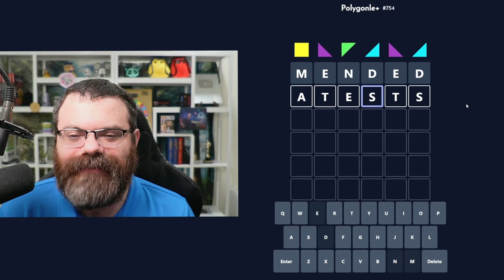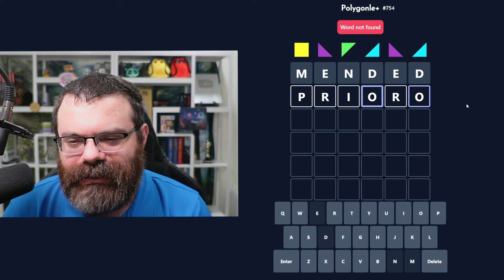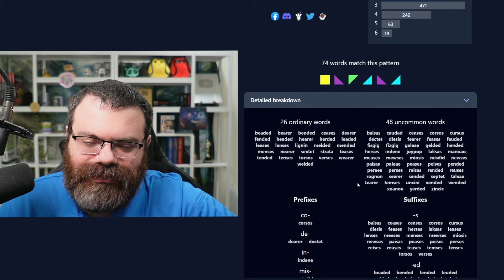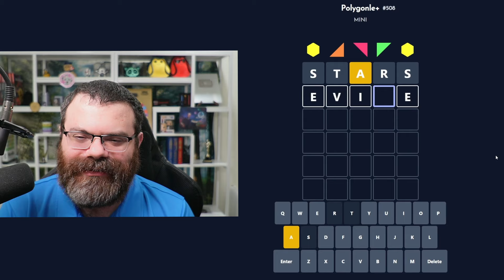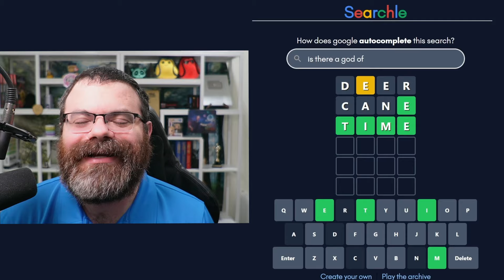Searchle and other Daily Wordle-like games! - Aug 23, 2024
00:00 Dordle
01:31 Fibble
06:33 Betweenle
08:32 Word500
13:05 Polygonle
18:00 Symble
18:57 Blind Fusele
21:04 Searchle

MERCH
code.